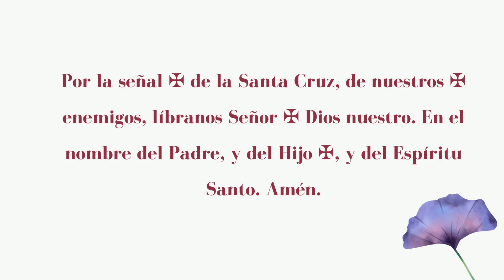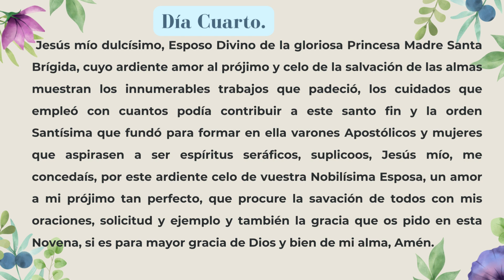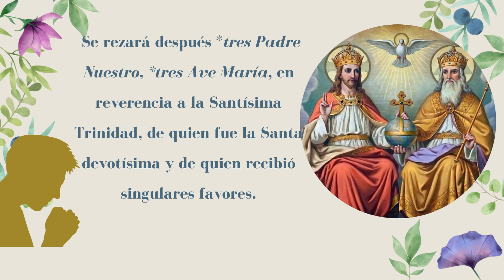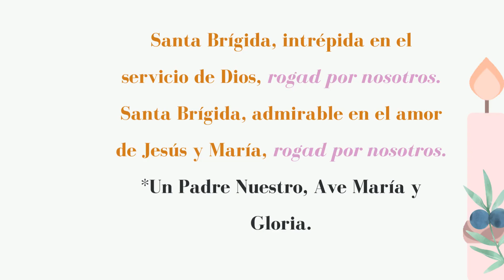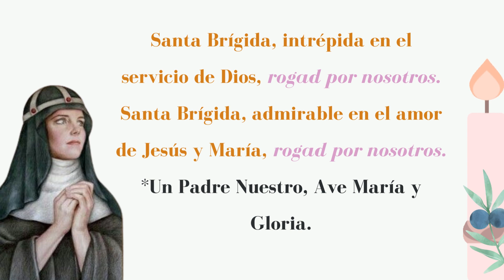DIA 4✨🙏🏼🌸🩸Novena a Santa Brígida✨🙏🏼🌸🩸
Día Cuarto.
Amor al prójimo.
Jesús mío dulcísimo, Esposo Divino de la gloriosa Princesa Madre Santa Brígida, cuyo ardiente amor al prójimo y celo de la salvación de las almas muestran los innumerables trabajos que padeció, los cuidados que empleó con cuantos podía contribuir a este santo fin y la orden Santísima que fundó para formar en ella varones Apostólicos y mujeres que aspirasen a ser espíritus seráficos, suplicoos, Jesús mío, me concedaís, por este ardiente celo de vuestra Nobilísima Esposa, un amor a mi prójimo tan perfecto, que procure la savación de todos con mis oraciones, solicitud y ejemplo y también la gracia que os pido en esta Novena, si es para mayor gracia de Dios y bien de mi alma, Amén.